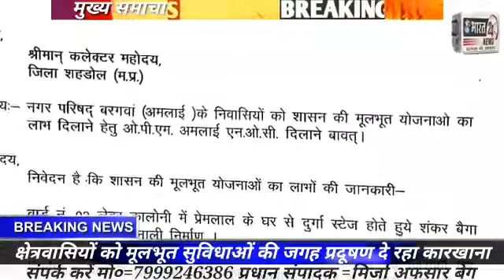क्षेत्रवासियों को मूलभूत सुविधाओं की जगह प्रदूषण दे रहा कारखाना